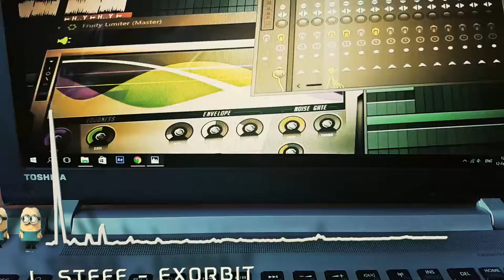Tracking Camera Spectrum test